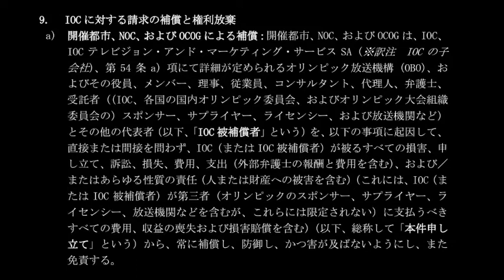僕と契約してオリンピックを開催してよ！